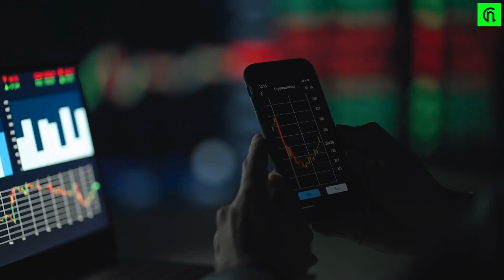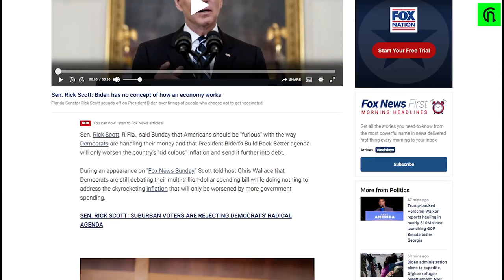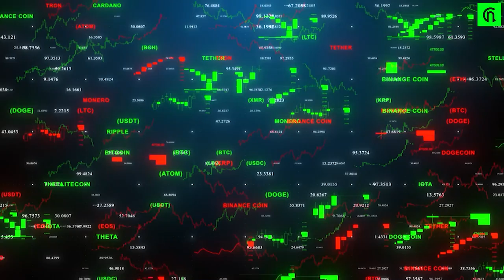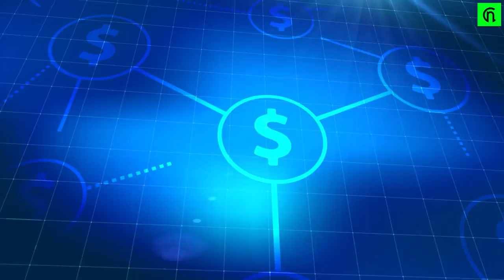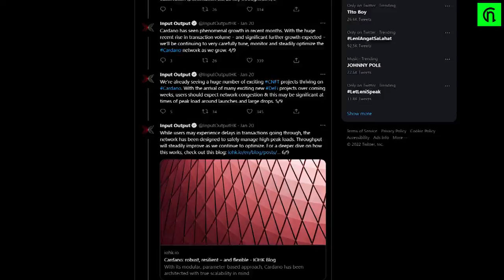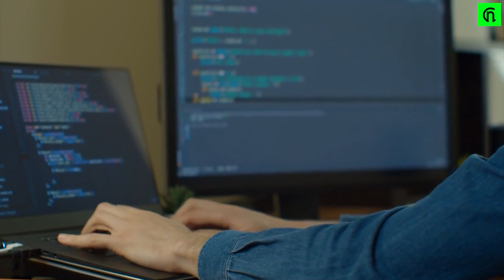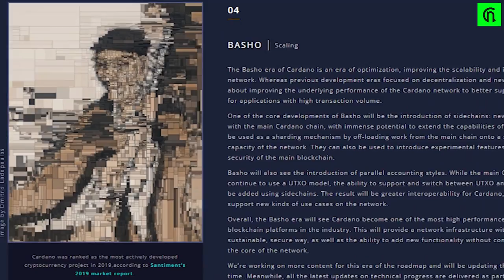Robert Kiyosaki: CARDANO WILL BE WORTHLESS!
In this video Cardano (ADA) is discussed. See the ADA News, what Cardano ADA is, and why Robert Kiyosaki thinks that Cardano (ADA) will be worthless. Cardano is a public blockchain platform. It is open-source and decentralized, with consensus achieved using proof of stake. It can facilitate peer-to-peer transactions with its internal cryptocurrency ADA. Cardano was founded in 2015 by Ethereum co-founder Charles Hoskinson.